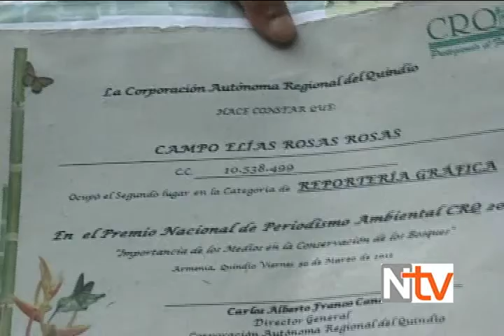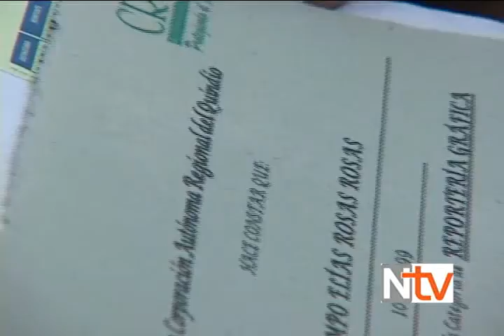NOTA PREMIO DE PERIODISMO AMBIENTAL.wmv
CAMPO ROSAS FOTOGRAFO GANADOR DEL CUARTO PREMIO NACIONAL DE PERIODISMO AMBIENTAL MODALIDAD FOTOGRAFIA,